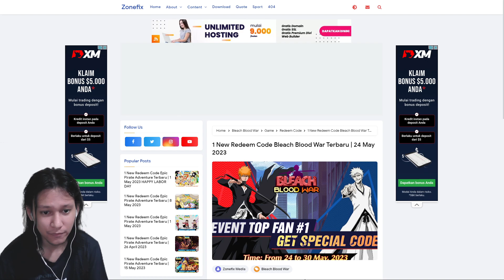GIFTCODE Special Terbaru Bleach Blood War Dapat Reward Gacha Banyak!!?